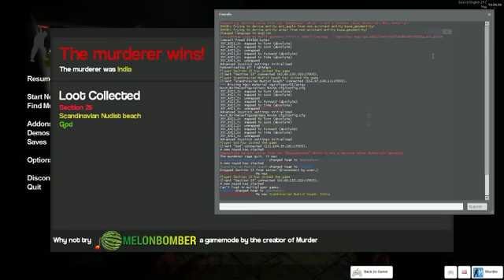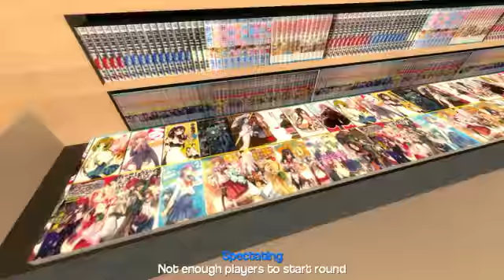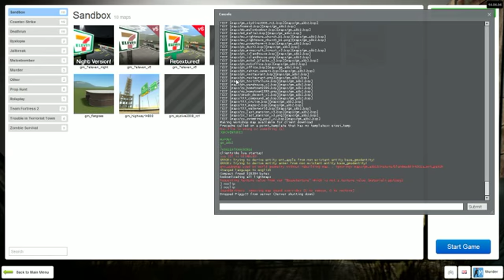gmod journey for 2D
virgens